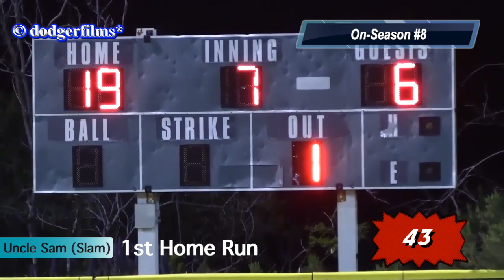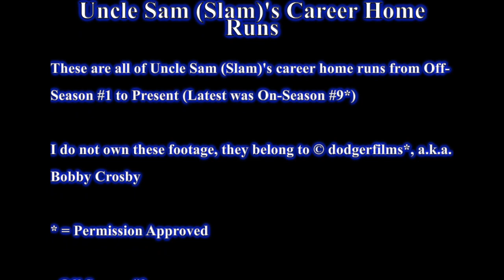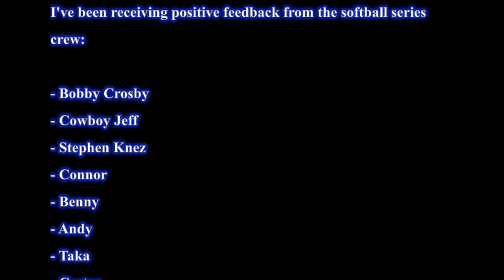Uncle Slam's Career Home Runs (@dodgerfilms Softball Series)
Uncle Sam (Slam)'s Career Home Runs

These are all of Uncle Sam (Slam)'s career home runs from Off-Season #1 to Present (Latest was On-Season #9*)

* = Permission Approved

0:00 Intro
0:24 Off-Season #3
1:24 On-Season #3
3:41 Off-Season #4
3:50 On-Season #4
4:19 Off-Season #5
4:50 On-Season #6
5:34 Off-Season #7
5:50 On-Season #7
7:32 Off-Season #8
7:40 On-Season #8
9:33 Off-Season #9
10:10 On-Season #9*
10:39 Credits

Completed:

- Stephen Knez*
- Bobby Crosby
- Costco (from #1)
- Ciara*
- Gabe*
- Gogos
- Jeter
- Ankit
- Taka
- Ocean View
- Chris Minnick*
- Connor Kelly*
- Lumpy*
- Benny** (Permission Approved; 6th YouTuber)
- Spidey*
- Only Career Home Runs
- Gio
- Allen*
- Fireball
- Red Shorts*
- Super-Man (Soup)*
- Andy*
- Sweater
- Fernando*
- Cowboy Jeff*
- Card Shop Eric** (Cardshop Erik)
- Javi*
- Lil (Little) Kersh*
- Mobo*
- T-Mobile®*
- Captain America
- Art*
- Papa Cap
- Batman (A & B)
- Cisco
- The Bronx Beast
- Dustin*
- 💪🏻K*LLER💣

* = There will be More throughout this On-Season (#9 [2024]); Game 12 will be up next weekend.

More Career Home Runs to be posted.

I've been receiving positive feedback from the softball series crew:

- Bobby Crosby
- Cowboy Jeff
- Stephen Knez
- Connor
- Benny
- Andy
- Taka
- Costco
- Gabe
- Ankit
- Art

I still completely don't understand why my YouTube channel has still been struggling since Jan. 28, 2021 (the same day three years prior that I lost 914K+ Views that led to the Collapse). Highest Peak was 17K+ Views in one day, I haven't reached it since.

No Outro